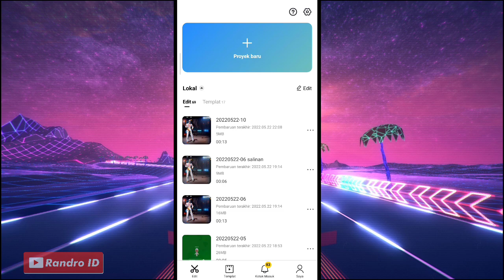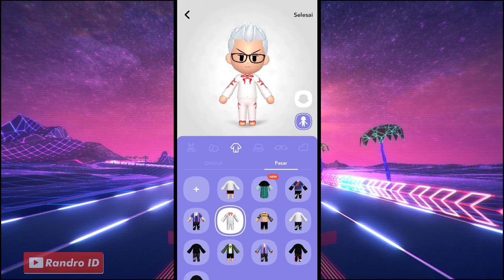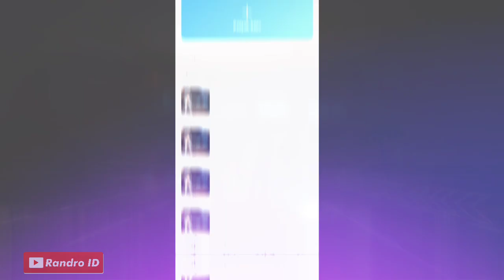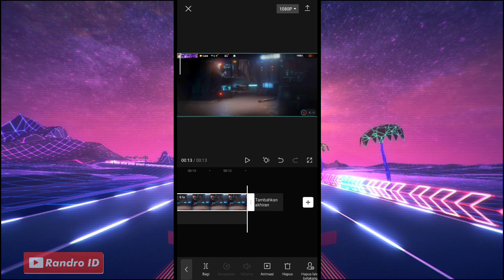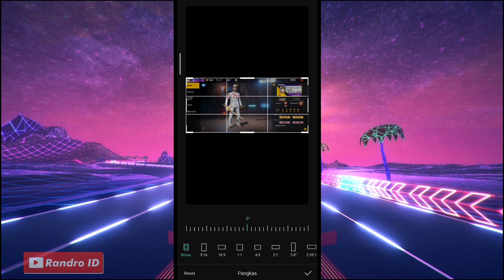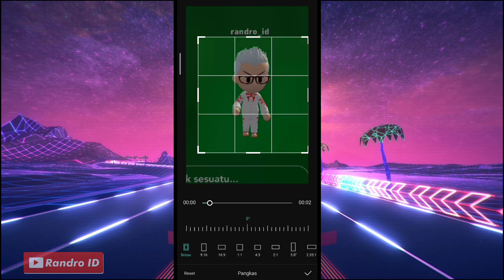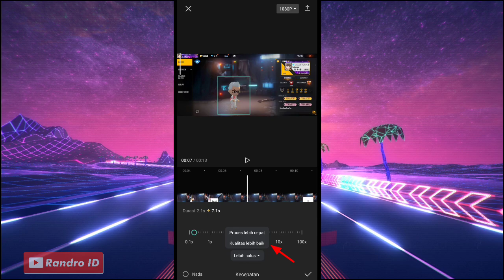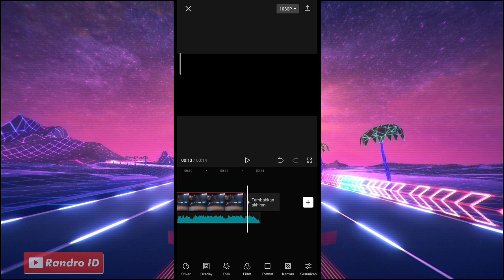CARA UBAH KARAKTER FF JADI KARTUN 3D ( FF X BUD )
TUTORIAL CAPCUT

🔴 BUD
- ada di playstore

🔴SOUND

CARA DOWNL0AD SOUND NYA :
1.) masuk link lalu centang "saya bkn robot"
2.) tunggu lalu tekan "click here to continue"
kalo ada iklan klik kembali
3.) kemudian klik "GET LINK"